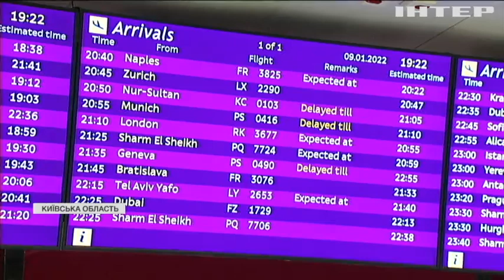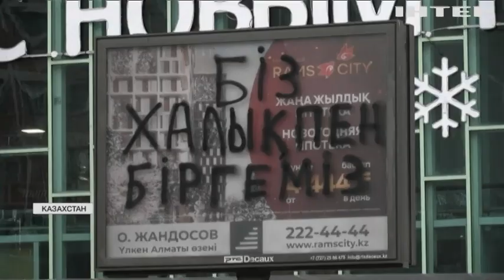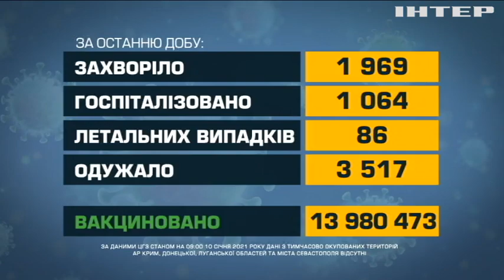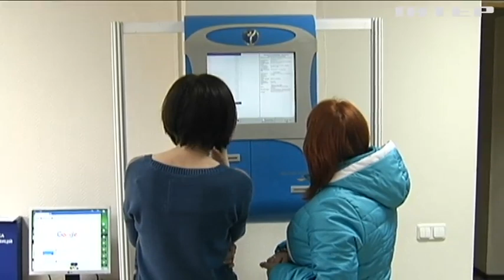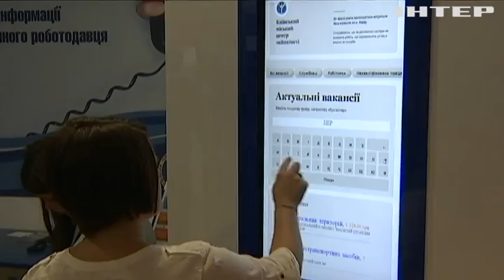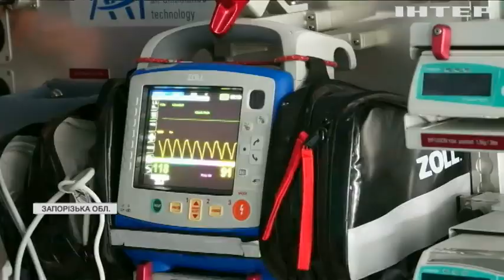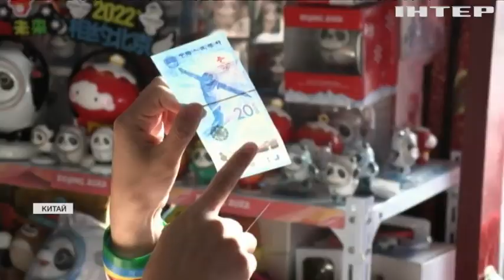Новости 12:00, выпуск за 10 января 2022 года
Дивіться у випуску:
Касим-Жомарт Токаєв заявив про повне відновлення порядку в Казахстані.
Працівниця польської Прикордонслужби зазнала поранення в голову.
Пожежа у Нью-Йорку сталася через несправний обігрівач.